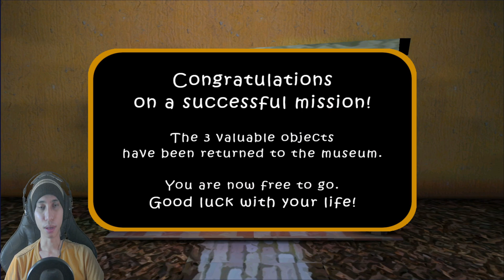Mencuri 3 Harta Dari Si Kembar Bersaudara - The Twins Indonesia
Kali ini gua bakal memainkan game The Twins ini masih satu developer dengan game granny yg dimana disini kita tugasnya mencari 3 harta penting lalu kabur dari tembat penjara tua si kembar bob & bucks, disini juga kita bisa pake mode guest granny granpa tapi gw memilih melawan duo kembar aja guys HEHE.